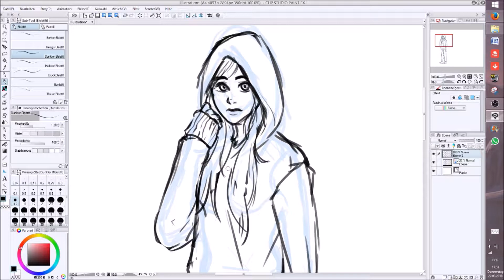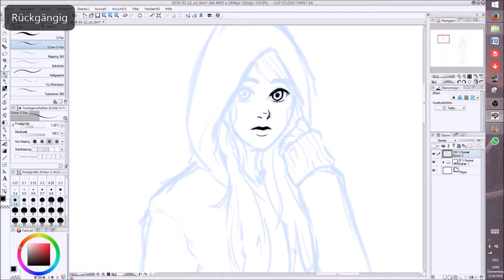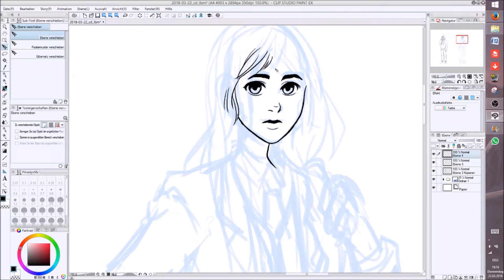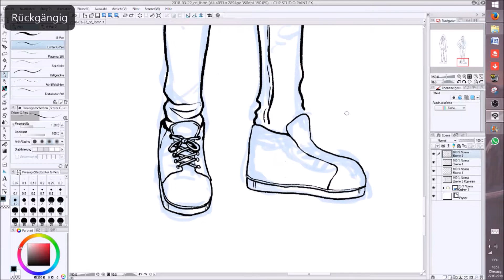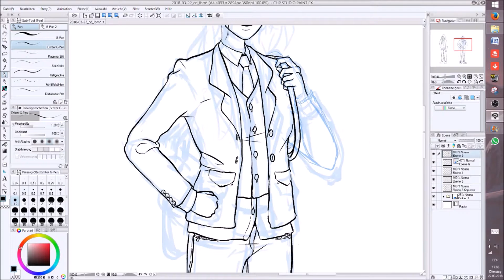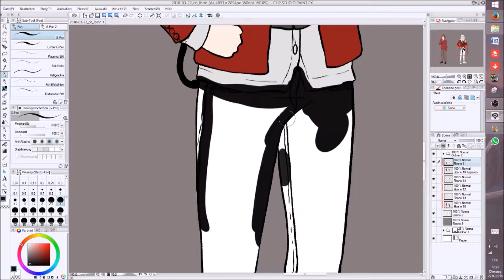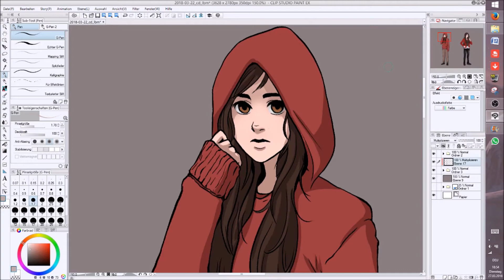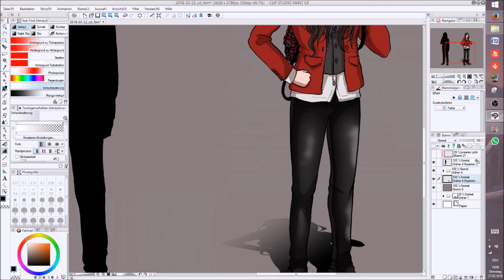[Speed Painting] - LBM Outfit + Con-Bericht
Outfit zur LBM und ein Gammellook xD

PROGRAMM:
• MangaStudio 5 EX